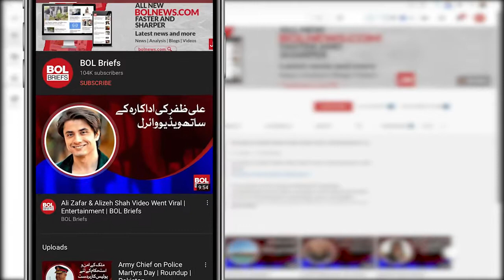Sandal Khattak photos go viral on social media | BOL Briefs